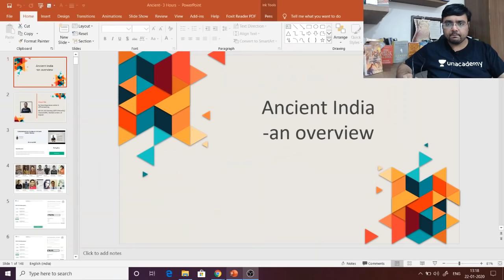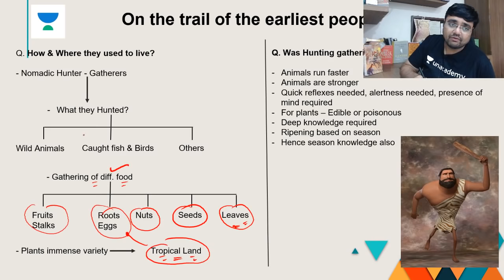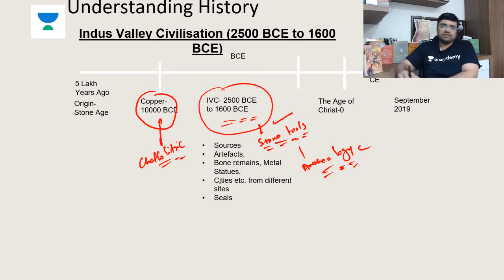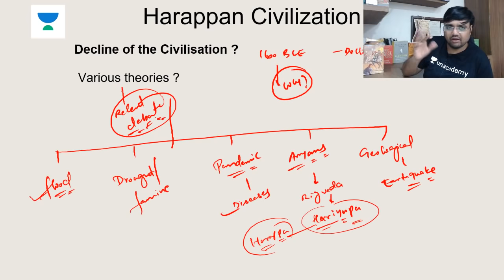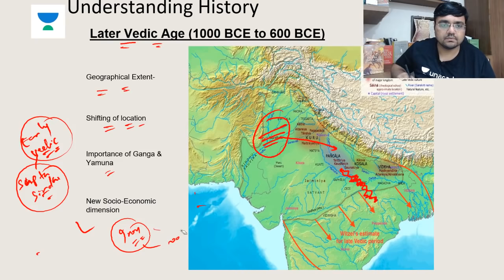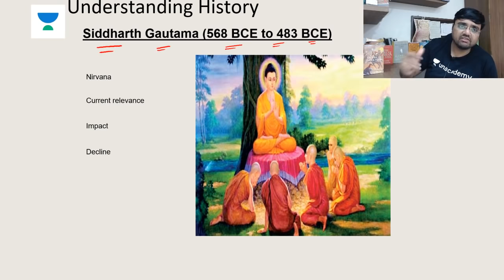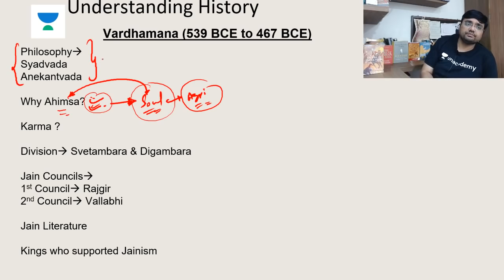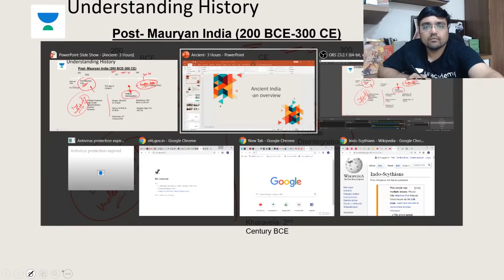History of Ancient India | Part - 1 | 3 Hours Marathon Session | Crack UPSC CSE 2020 | Pratik Nayak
This lesson starts with a discussion on "History of Ancient India Part - 1" in India by Pratik Nayak. It is very important for the UPSC CSE/IAS 2020 preparation.

Unacademy Plus Subscription Benefits:
1. Learn from your favorite teacher
2. Dedicated DOUBT sessions
3. One Subscription, Unlimited Access
4. Real-time interaction with Teachers
5. You can ask doubts in the live class
6. Limited students
7. Download the videos & watch offline

UPSC
UPSC IAS Syllabus
UPSC Syllabus
UPSC Online
UPSC Exam
UPSC CSE 2020
Civil Preparation
UPSC Preparation
UPSC Motivation
UPSC Online
Crack IAS
Crack UPSC